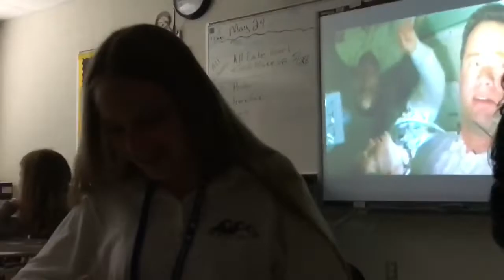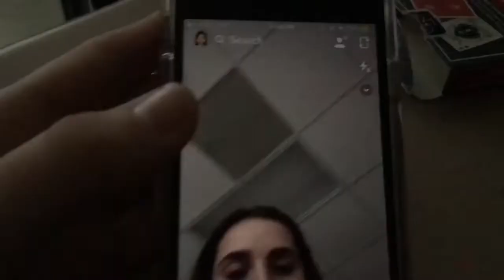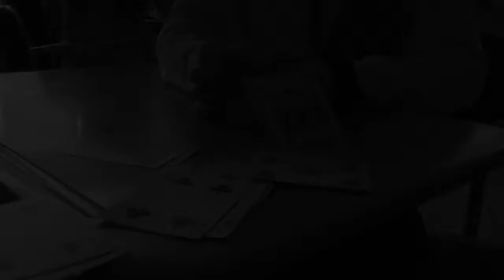END OF SCHOOL YEAR|| VLOG || (part 1)